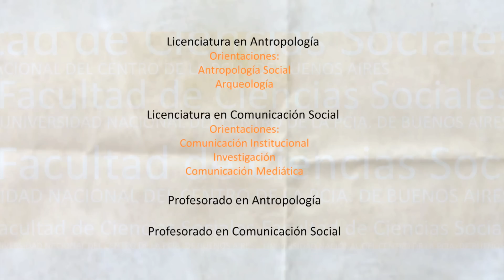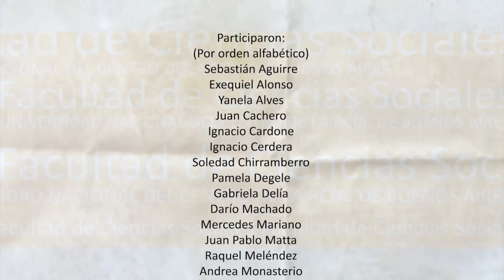Institucional Promoción de Carreras 2012 Facultad de Ciencias Sociales Unicen